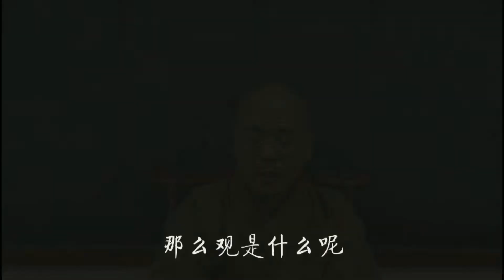记录生活｜童蒙止观｜第六讲｜2020-11-22